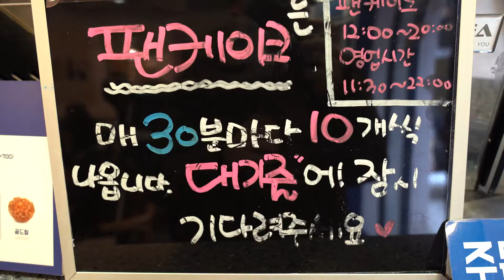Gangnam Station restaurants / souffle pancake / Souffle Pancake / street food / Gangnam Style, Seou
Gangnam Station / souffle pancakes (Souffle Pancake)
7,000 USD (USD 6.2)

Korean Street Food / Gangnam style Station, Seoul korea